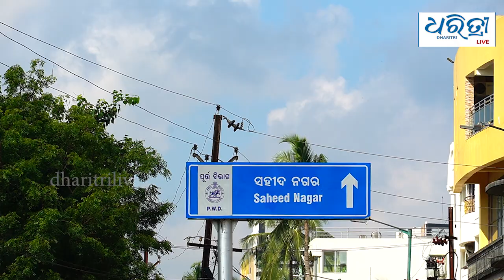୭୪ତମ ରାଜଧାନୀ ପ୍ରତିଷ୍ଠା ଦିବସ, ଅନୁଭୂତିରେ ଭୁବନେଶ୍ୱର | Bhubaneswar Celebrates 74th Foundation Day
୧୯୪୮ ଏପ୍ରିଲ ୧୩ରେ ଭାରତ ଇତିହାସରେ ନୂଆ ଅଧ୍ୟାୟ ସୃଷ୍ଟି କରି ରାଜ୍ୟ ରାଜଧାନୀ ଭାବେ ପ୍ରତିଷ୍ଠା ହୋଇଥିଲା ଭୁବନେଶ୍ୱର । ସେତେବେଳେ ମାତ୍ର ୪୦ହଜାର ଲୋକଙ୍କୁ ନେଇ ଗଢି ଉଠିଥିବା ମନ୍ଦିରମାଳିନୀ ସହରରେ ବତର୍ମାନ୧୦ଲକ୍ଷରୁ ଅଧିକ ଲୋକ ବସବାସ କରୁଛନ୍ତି । ସ୍ମାଟସିଟି ପାଲଟିଥିବା ଭୁବନେଶ୍ୱରରେ ଶିକ୍ଷା, ସ୍ୱାସ୍ଥ୍ୟ, ଯାତୟତକୁ ମିଳିଛି ଅନେକ ସଫଳତା ପାଇ ଆଜି ୭୪ତମ ପ୍ରତିଷ୍ଠା ଦିବସ ପାଳନ କରୁଛି ଆମ ପ୍ରିୟ ସହର ।